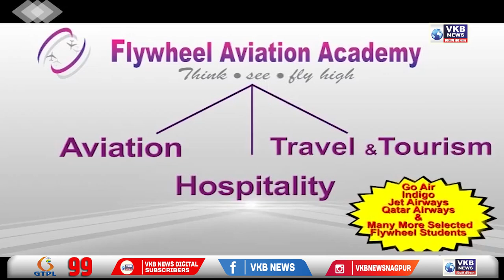नागपूर - जिल्हा न्यायालयात भव्य बुध्दीबळ सामन्याचे आयोजन